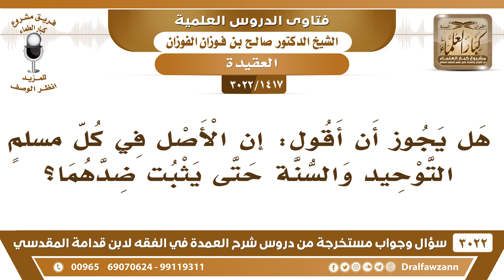[1417 -3022] هل يجوز أن أقول إن الأصل في كل مسلم التوحيد والسنة حتى يثبت ضدهما؟ - الشيخ صالح الفوزان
-"[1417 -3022] السؤال: هل يجوز أن أقول إن الأصل في كل مسلمٍ التوحيد والسنة حتى يثبت ضدهما؟
الجَوَابُ: إي نعم، أحسن الظن بالمسلم ما لم يتبين خلافه، نعم.
للاشتراك في قناة الشيخ صالح الفوزان

للاستفسار والإقتراحات والدعم
رئيس الفريق
لمشروع كبار العلماء